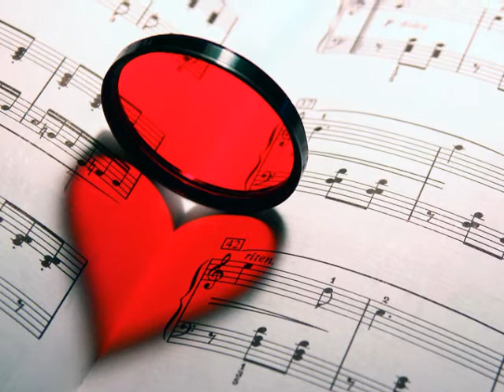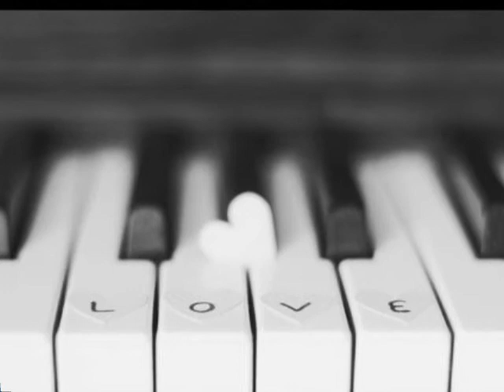Marlon Poudette- New Age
nya das video hab ich extra für nicki-chan gemacht weil sie den song so mag :33